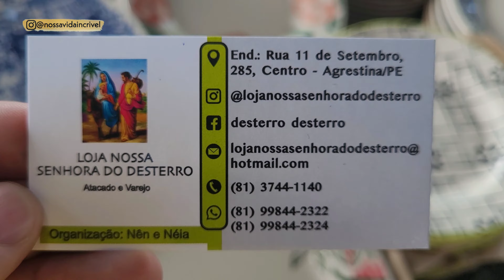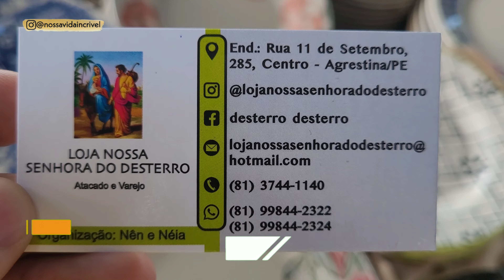PANELAS E UTENSÍLIOS DOMÉSTICOS PARA COZINHA NA FEIRA DE CARUARU PE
Panelas e utensilios domésticos para cozinha na feira de Caruaru Pe

Para parcerias e divulgação entre em contato pelo Instagram!📣👇

Se tiver interesse em alguma mercadoria que mostramos no vídeo é só entrar em contato com o fornecedor pelo telefone de contato que passamos durante o vídeo, ok?!📲
➡️ Curta
➡️ Comente
➡️ Compartilhe